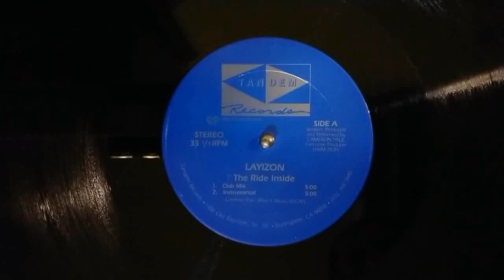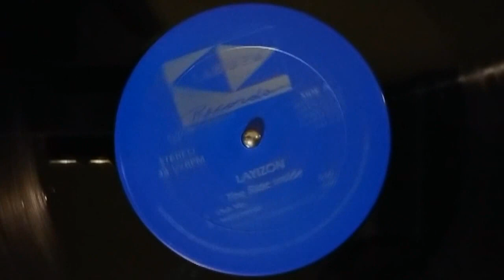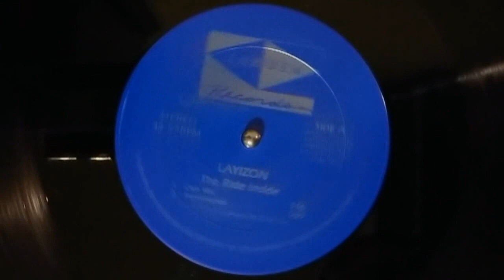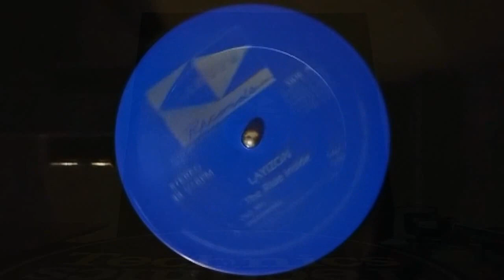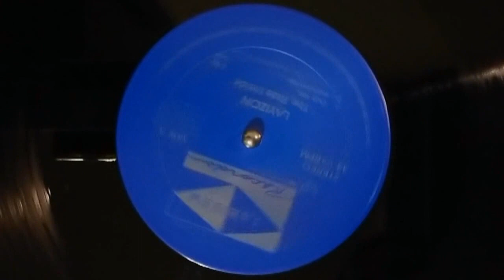Layizon (Cameron Paul) - The Ride Inside (Club Mix) HQ pitch